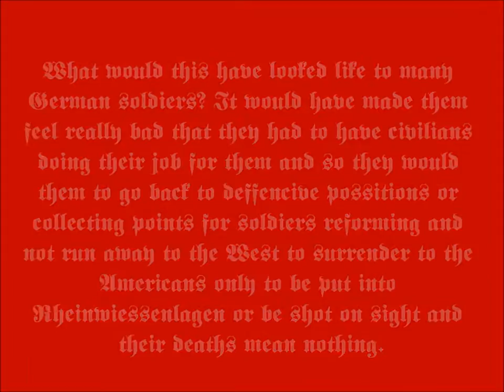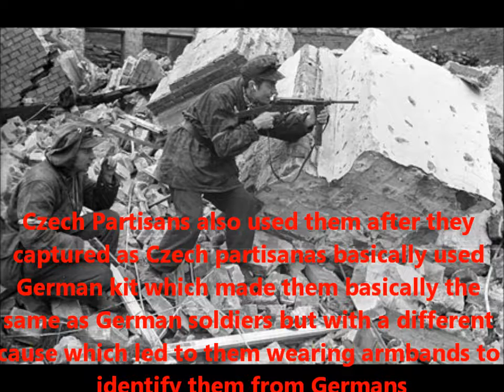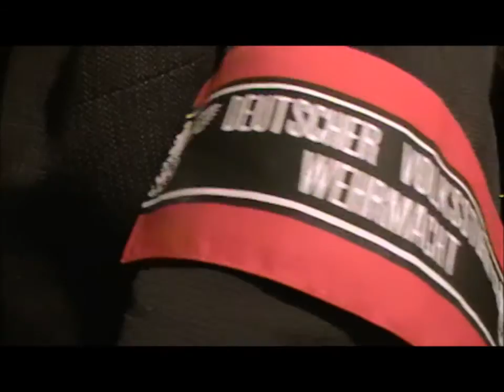Volkssturm Impression Part 1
Hi guys,
Here is a vid on my Volkssturm impression.
I say that I would fight till the end as if I join a peoples army personally I would find it difficult to surrender unless absolutely necessary.
I have the same opinion if I am in the Home Guard/Aux Units. The only opinion that I have on the Home Guard/if I was British is that I dislike the large and numerous atrocities that were committed in the Colonies and I dislike the British Society at the time as it was really racist and unfair and I disliked Britains Foreign Policy on most things as well so would be more likely to surrender but the same goes for the Volkssturm as I hate the atrocities that were committed on the Eastern Front but the likelihood would be I wouldn't know that they were going on where as with Britain I could/would.
The Volkssturm was implemented in September 1944 and was supposed to gather 6-7,000,000 soldiers into a peoples army to throw the allies back from Germany however only managed to gather about 2,000,000.
It consisted of: people who were too old for military service which usually ended up in being WW1 Veterans, people who were in reserved occupations (jobs which were vital for war work such as factory workers, firemen, air defence personal, police etc.), Women, Children mainly from the Hitlerjugend and Bundesmadel, people who had injuries or defects such as flat feet or had been hit by cars or had accidents at work which meant that they were illegible for military service or whom had been severely wounded early on in the war which meant that they were discharged and soldiers who were recovering from wounds whom were already in the Wehrmacht who were used to form a cadre of Officers and NCOs. The units would be organized by the Gaulieters of the areas that they were in so would vary in equipment from area to area.
Special weapons were created for the Volkssturm. For example the VG15 or Volks Gewehr 15 which was the Volkssturm/cheep equivalent of the STG44.
Some Volkssturm Units were issued with STG44s as I have seen a Deutsche Wocheschau (German Newsreel) dated I think November 1944 where Volkssturm units are shown unloading crates of STG44s and VG15s and they wouldn't have just been given them for propaganda as that would mean that the unit would be unarmed and not surprising as only 10,000 STG44s were issued out of the odd 500,000 that were produced which would mean that  they would be able to afford to be issued them due to the numbers and Hitler insisting that new units were given the best kit instead of veteran units, much to the disgust of all of his Generals. Also the Volkssturm Unit was in charge of defending a key bridge I think across the Rein which to my knowledge, no Bridges over the Rein were captured until April 1945, so the fact that they were issued with STG44s and VG15s might be the reason why this bridge wasn't taken. I think that I also saw them issued with some captured Soviet Maxims as well.
The Volkssturm also used large amounts of captured weapons especially Maxims, Mosin Nagants, Nagant revolvers, French rifles such as Lebel's, MAS36s and MAS 39s and foreign 7.92/8mm Mauser pattern rifles such as Belgian Model 1924s/Yugoslav M24s and Czech VZ.24s.
Other weapons used were Hungarian/Austro-Hungarian M95 Mannlichers, Gewehr 98s, Gewehr 88s and Czech ZB-53s.
Another Special Weapon created for the Volkssturm was the MP3008 which was created from Captured Sten Guns that had been captured from either drops on the French Resistance or Yugoslav Partisans by the RAF. They were modified so that they had the magazine only underneath and stupidly changed it so that it couldn't any longer take MP40 magazines so that they would be issued with only 1 Sten Mag on average, (even though some might have been issued more). It was mainly the Berlin Volkssturm whom were issued with them however in the video it shows them in use with Polish and Czech partisans which suggests that they could have been issued to other troops or the partisans over ran the factories or a supply convoy with some on. They were designed I believe around July 1944.
Keep posted for part 2!